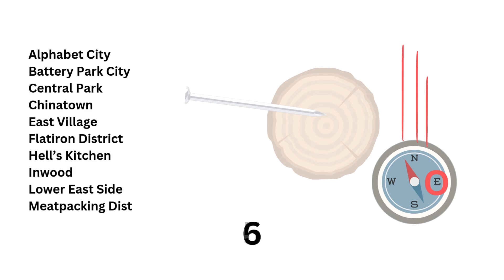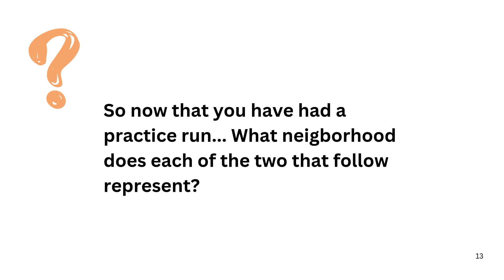Guess the NYC Neighborhood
We introduce a visual display of the names of several NYC neighborhoods and then ask the viewer to guess the names of two additional neighborhood.